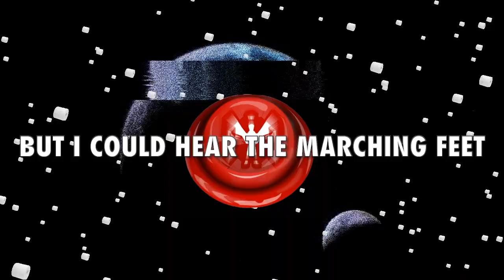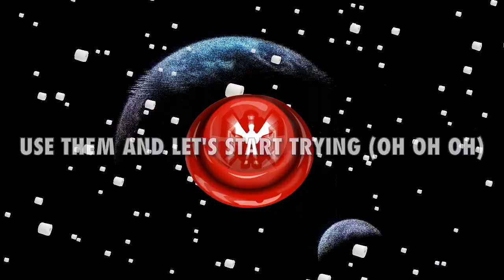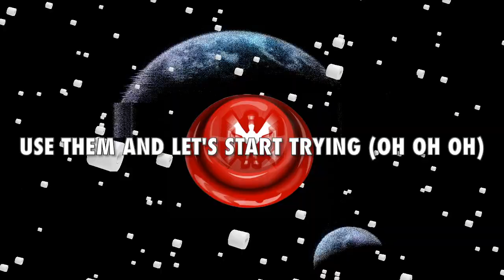Land of Confusion - Genesis Cover (Lyric Video) Invisible Covers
Land of Confusion - Genesis Cover (Lyric Video) from Invisible Covers album

Adam Robert Galloway (Muzikm4n) - Keyboards, Instrumental, & Production
Geno Samuel @GenoSamuelOfficial - Vocals
Matt Rowland-Hall @mattrowlandhall - Drums
Brooks Lee - Guitars